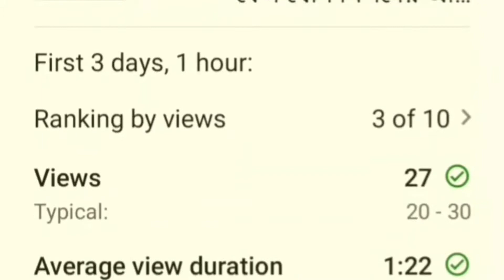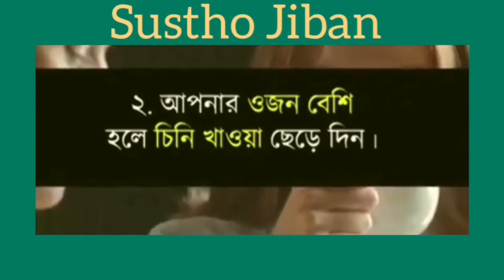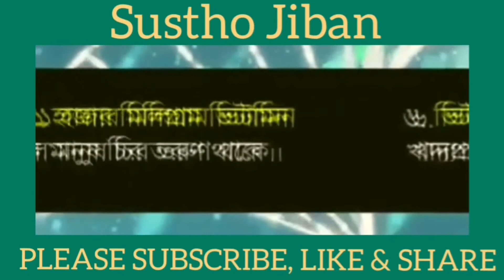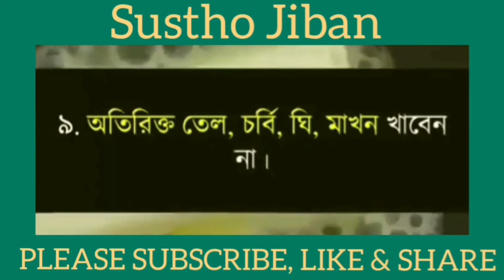মৃত্যুর আগের দিন পর্যন্ত সুস্থ থাকুন। সুস্থ ভাবে বেঁচে থাকতে চান ?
Hi
I am Shanu Ghosh (Doctor's Assistant).well come to our YouTube channel Sustho Jiban (সুস্থ জীবন)
এটি মূলত একটি স্বাস্থ্য বিষয়ক হেল্থ টিপ্সের চ্যানেল, এখানে থাকবেন আপনারা .আমি থাকবো, আর থাকবে স্বাস্থ্য বিষয়ক সব আয়োজন , চুল থেকে পাযের তলা পর্যন্ত সব রোগের কথা ।

মৃত্যুর আগের দিন পর্যন্ত সুস্থ থাকুন। সুস্থ ভাবে বেঁচে থাকার উপায় গুলি জানতে please video টা প্রথম থেকে শেষ পর্যন্ত দেখুন।
          Shanu Ghosh (Doctor's Assistant )